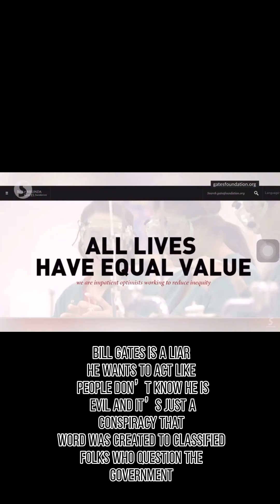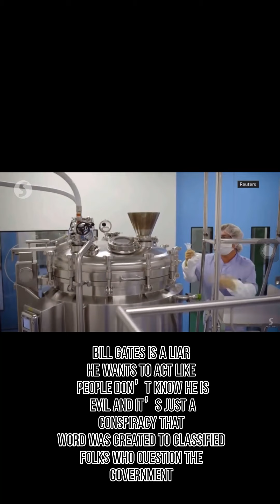The Truth About Bill Gates 👁